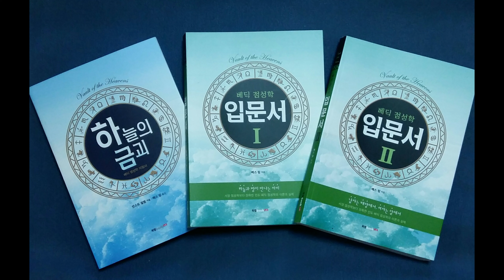[메타 베딕점성학]열네번째 치트라 낙샤트라